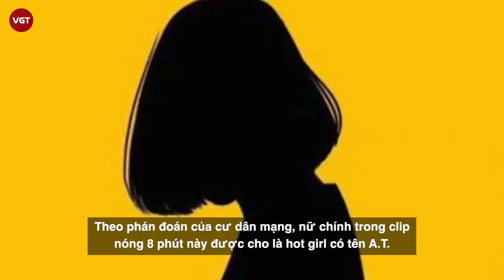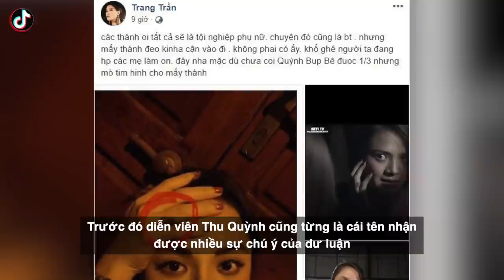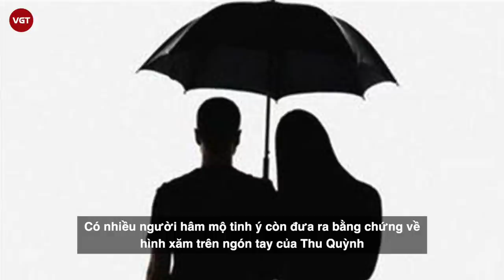Diễn viên trẻ Về Nhà Đi Con nghi bị lộ c.l.i.p 8 phút, chính chủ lập tức khóa Facebook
Mới đây, trên mạng xã hội lan truyền đoạn c.lip của một cặp đôi với độ dài hơn 8 phút. Điểm khiến người xem chú ý chính là việc nữ chính trong video có ngoại hình cực giống với nữ diễn viên trẻ/hot girl từng tham gia bộ phim Về Nhà Đi Con. và người này từng tham gia cuộc thi Hoa hậu Việt Nam 2020. Ngay lập tức, cư dân mạng truy tìm danh tính của nữ diễn viên “Về nhà đi con” nghi lộ c.lip này.